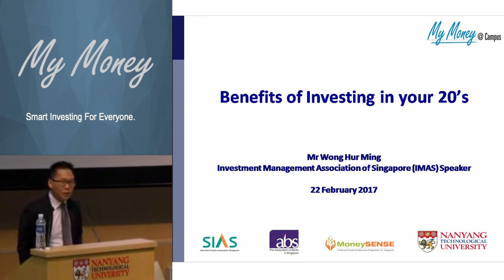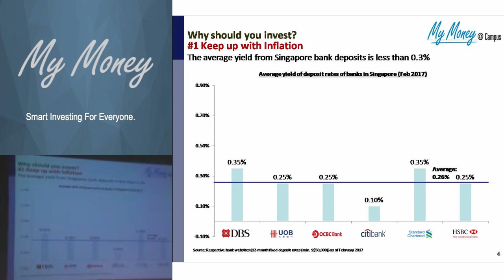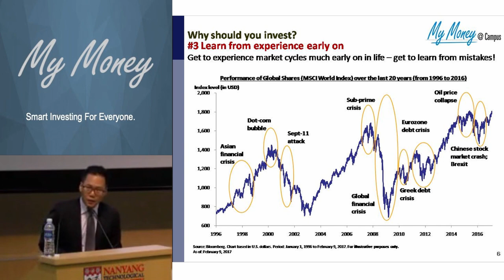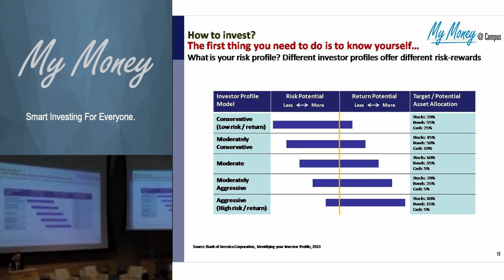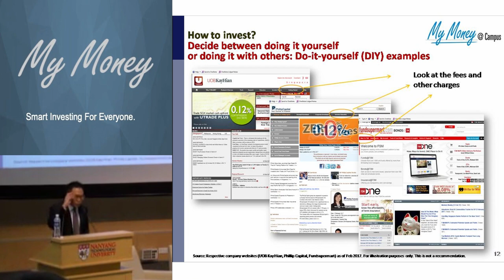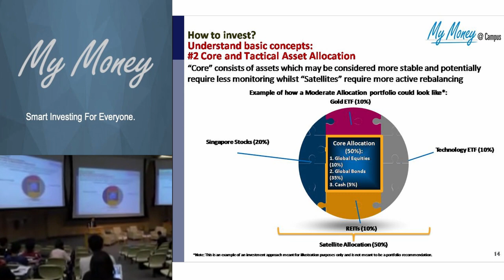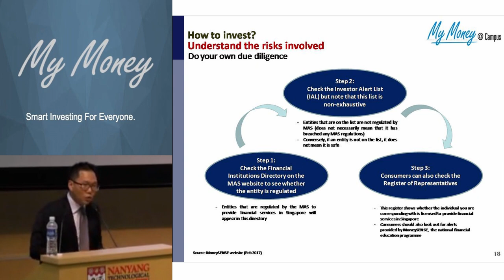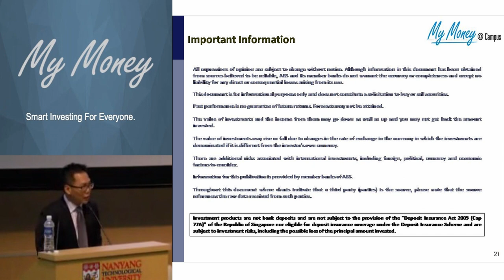Starting Young: The benefits of investing in your 20s